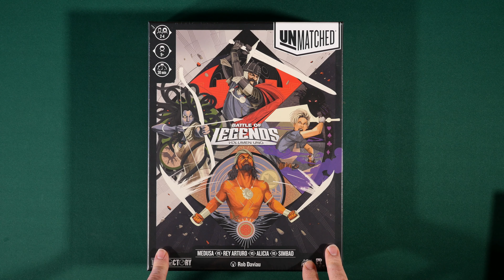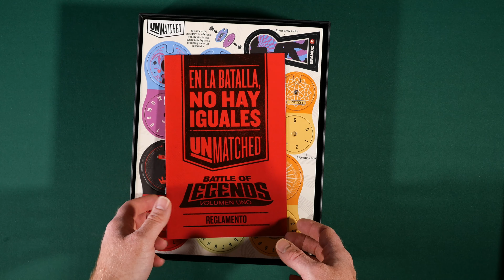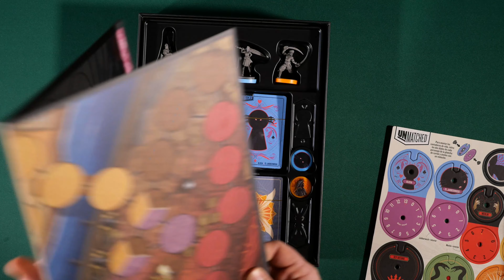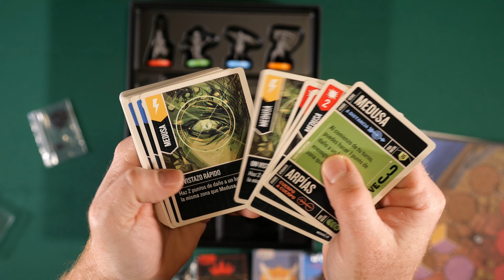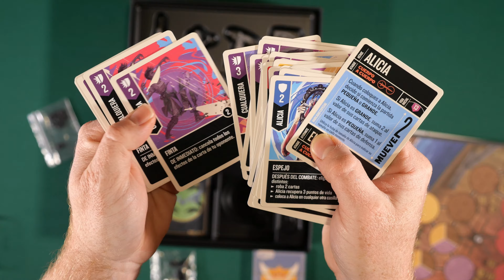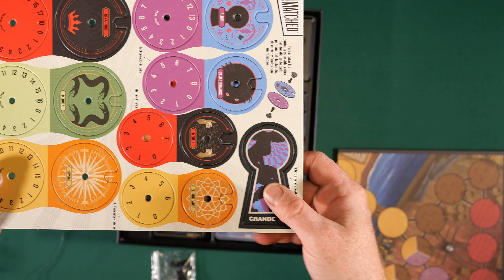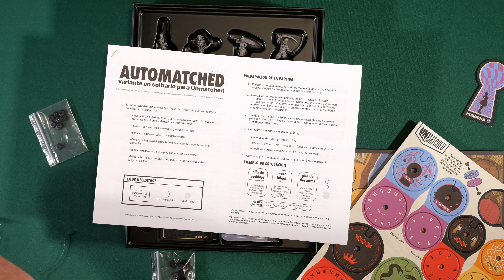[Unboxing] Unmatched - Caja Base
Os dejo un desprecintado breve de este fantástico Unmatched, de TCG Factory. La verdad es que la calidad de los componentes es fantástica y se agradece mucho el inserto que lleva.